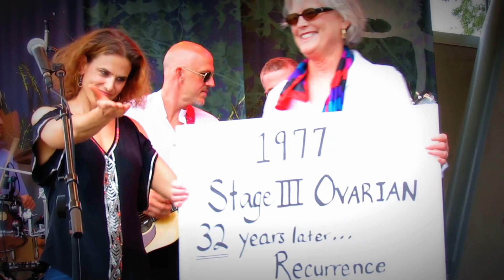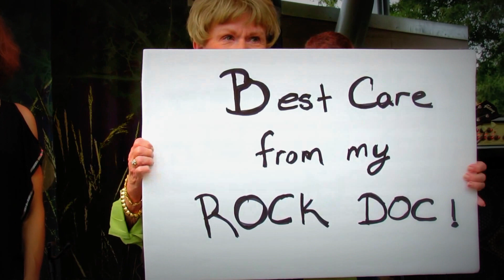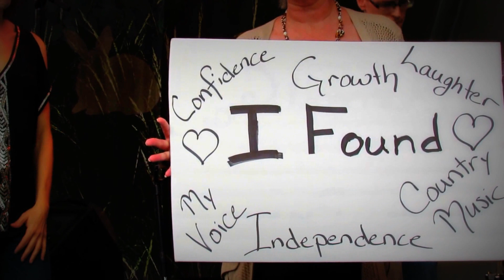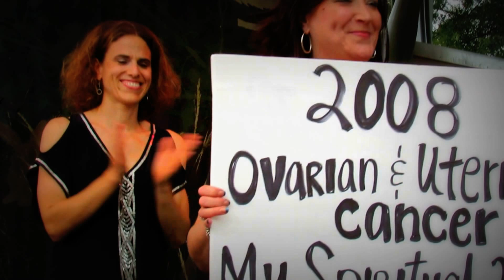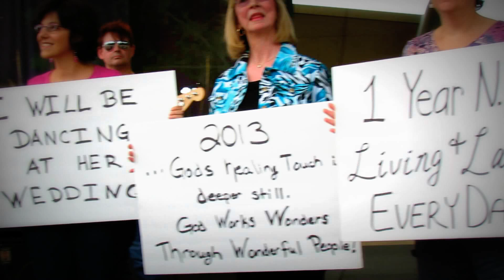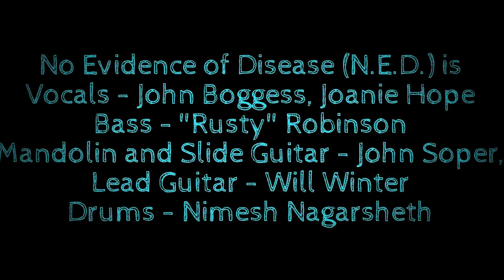No Evidence of Disease (N.E.D)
September is Gynecologic Cancer Awareness Month.
No Evidence of Disease is a rock band dedicated to raising awareness about gyn cancers that have no way to be diagnosed and the symptoms don't usually show until it's too  late. Gyn cancer research is grossly underfunded.